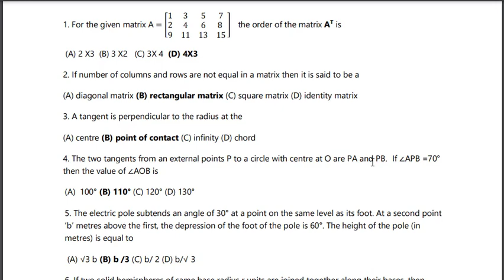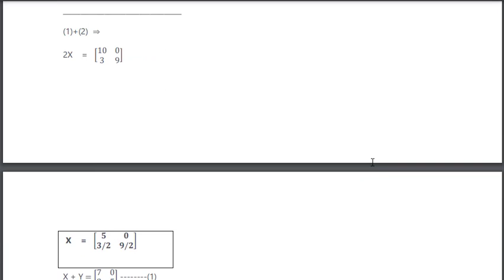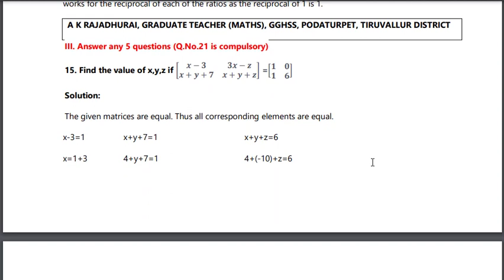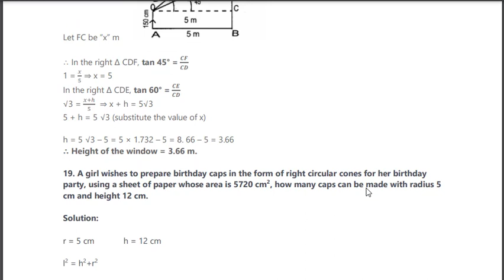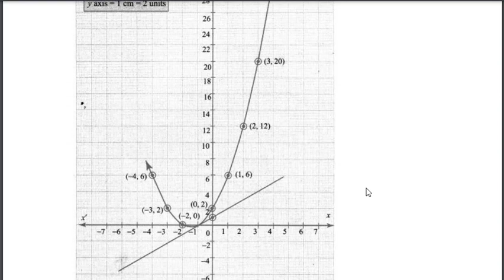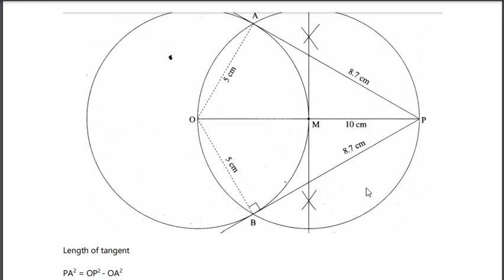CLASS : 10 | MATHEMATICS ANSWER KEY | SECOND MID TERM EXAM 2023 | TIRUVALLUR DISTRICT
MATHEMATICS ANSWER KEY |   SECOND MID TERM EXAM 2023 | TIRUVALLUR DISTRICT